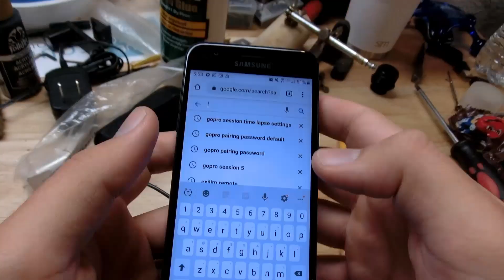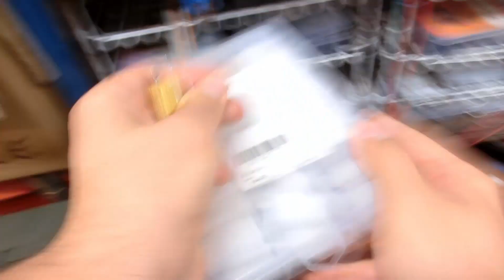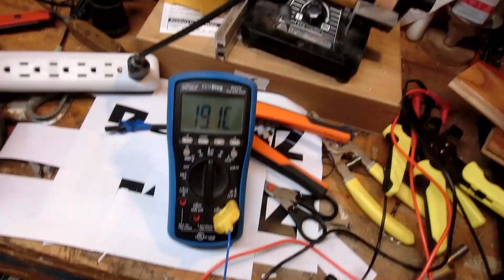Electric Branding Iron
A 50W power resistor makes a great electric branding iron. These resistors get real hot when there's nowhere to dissipate that power, just carve a logo on the bottom and chuck it in a press.

I shot this on a Casio exilim. I'm switching over to the GoPro now. The time lapses have a lot of motion blur from the Casio.